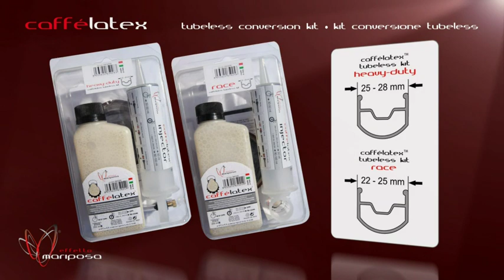Effetto Mariposa Caffélatex Tubeless Conversion KIT Tech Video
How-to: Caffélatex Tubeless Conversion KIT | Guida all'uso: KIT conversione tubeless Caffélatex